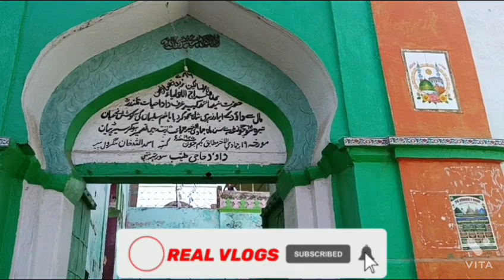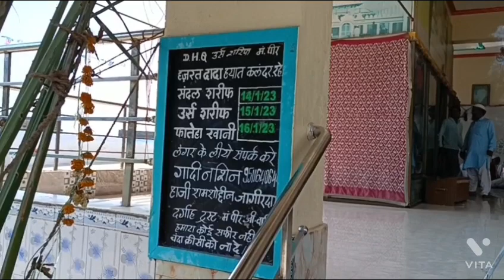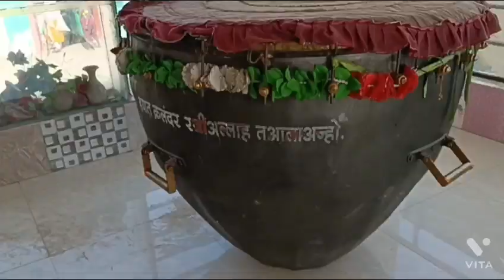दादा हयात कलंदर (मंगरुलपीर दरगाह)REALVLOGS#